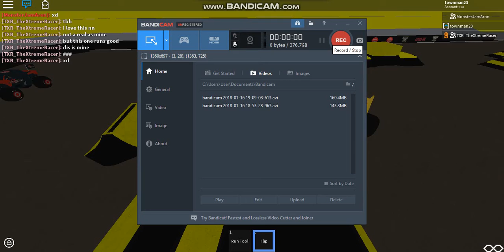Crashes And Saves #3